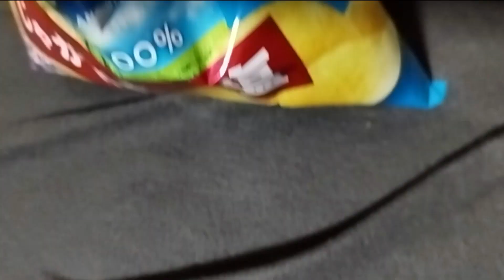LIVING IN JAPAN 🌺🍙 . Spend a Sunday with us . Shopping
Hey Bestie, welcome to a new vlog and I am so excited. Spend the day with us . We recently moved to Japan from Kenya  and I cant wait to share more of our day to day life with you all.